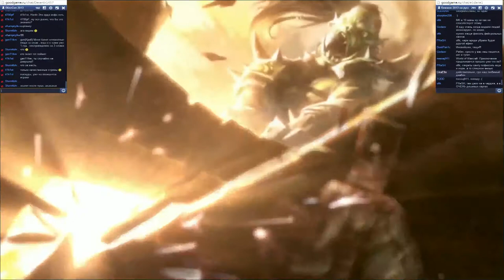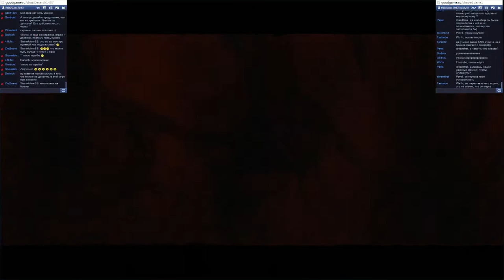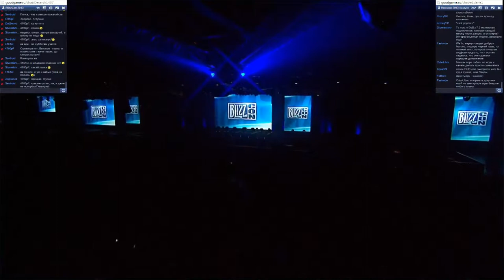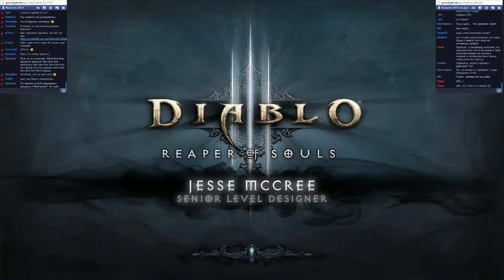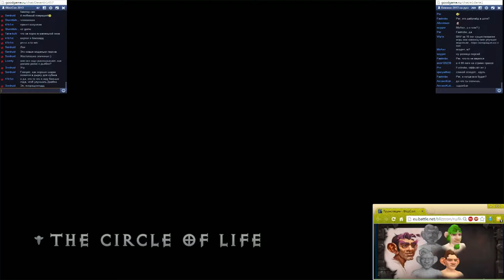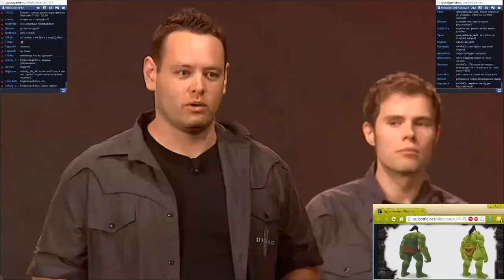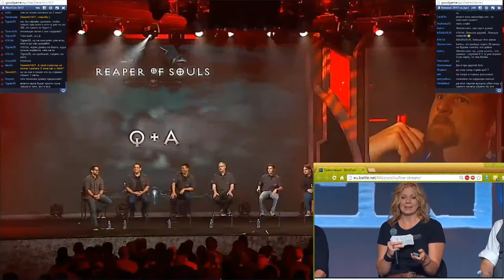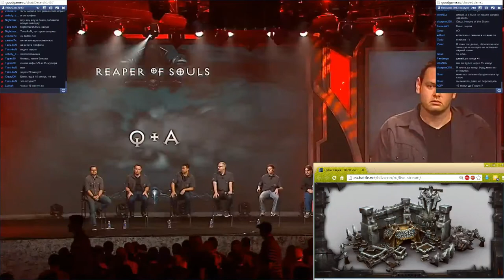Diablo -- BlizzCon 2013 как это было? -- Часть 6